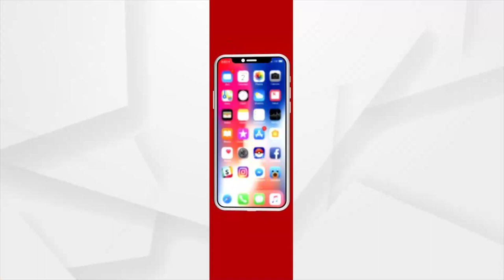ରେଳ କଣ୍ଟେନରରୁ ଅକ୍ସିଜେନ୍ ଲିକ୍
ରେଳ କଣ୍ଟେନରରୁ ଅକ୍ସିଜେନ୍ ଲିକ୍ । ରେଳ ଯୋଗେ ଅମ୍ଲଜାନ ପରିବହନ ବେଳେ କଣ୍ଟେନରରୁ ଅମ୍ଳଜାନ ନିର୍ଗତ ହୋଇଛି । କଳାହାଣ୍ଡି କେସିଙ୍ଗା ରେଳଷ୍ଟେସନ ନିକଟରେ ଘଟଣା ଘଟିଛି ।